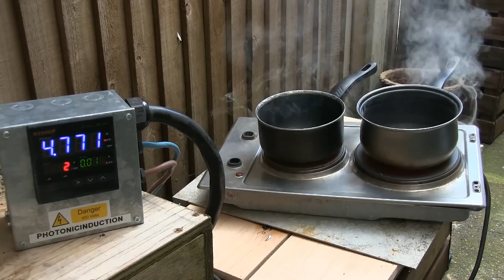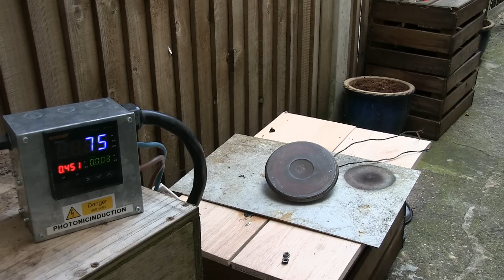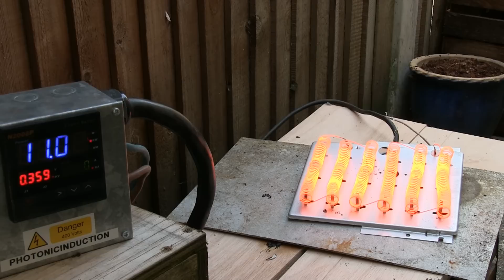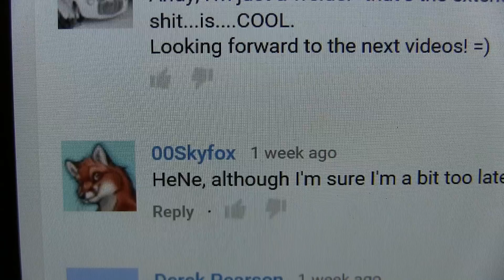Elements with too Much Voltage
Description 2 mini cookers and a industrial dryer element get the over voltage treatment.
Soundtrack is Ticker